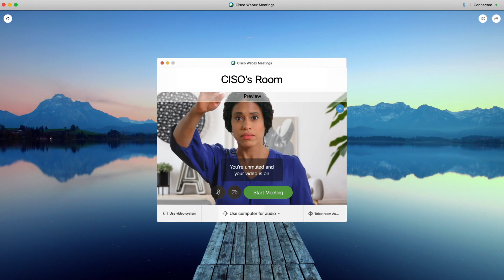Get piece of mind by securing your remote workers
With teams now working remotely a secure network is essential, Cisco Secure Remote Worker can give you and your CISO the peace of mind you deserve with a fully rounded security approach.